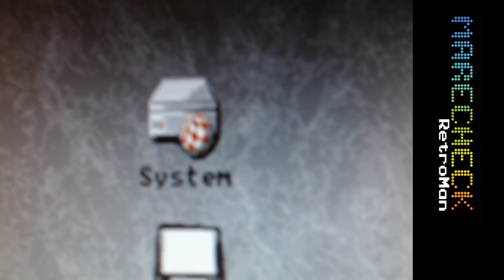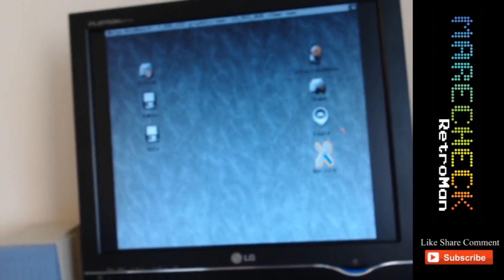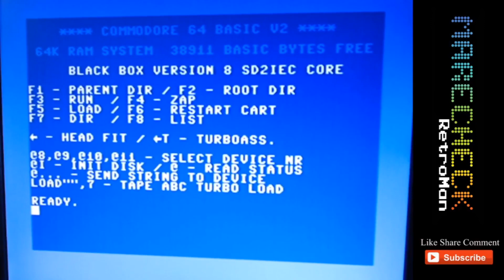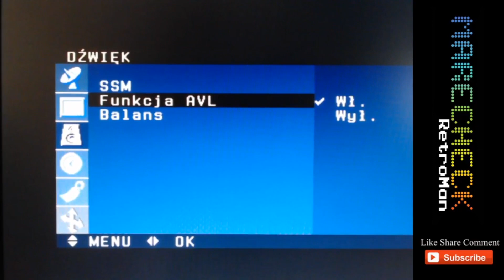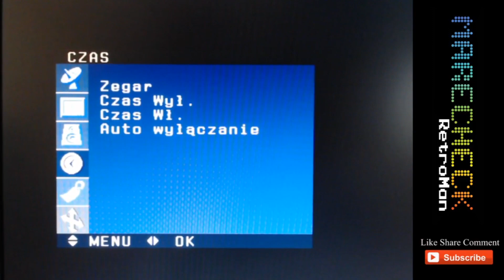Monitor LCD LG M1717A do Retro